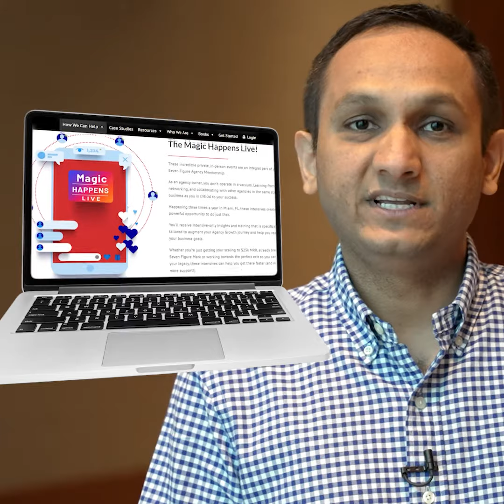Clickmatix's 30% Growth Since Joining Seven Figure Agency | Testimonial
Sangket Patel, a part of Clickmatix encountered challenges revolving around client retention and internal processes in his marketing agency. Seeking solutions, they made the strategic decision to join the Seven Figure Agency. The results have been impressive, with a notable 30% growth in their business and a remarkable improvement in retaining clients.

A significant aspect of Sangket's experience has been the invaluable connections made with other agency owners within the Seven Figure Agency community. The Facebook group, in particular, has proven to be an invaluable resource, offering prompt and helpful responses whenever queries arise. The support and engagement within the group have served as a motivating force. Witnessing the success stories of those who have achieved significant milestones and their continued commitment to the group inspires Sangket and others within the community.

For Sangket, the Seven Figure Agency has emerged as an all-encompassing resource for agency growth. It provides everything necessary to foster growth; the key lies in learning from the resources available and implementing these learnings effectively. The program's structure and support empower agency owners like Sangket to enhance their strategies and processes, resulting in tangible growth and improved client retention for their businesses.